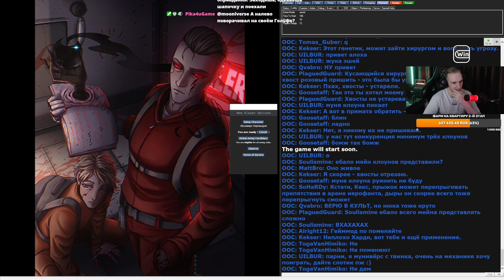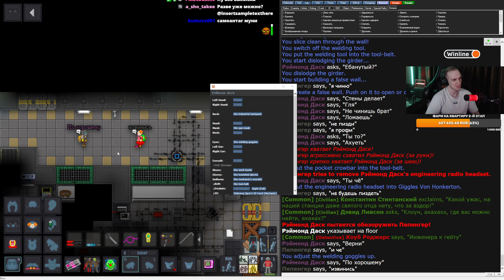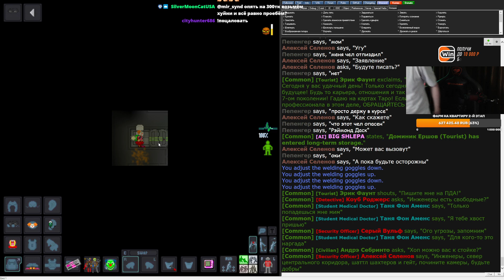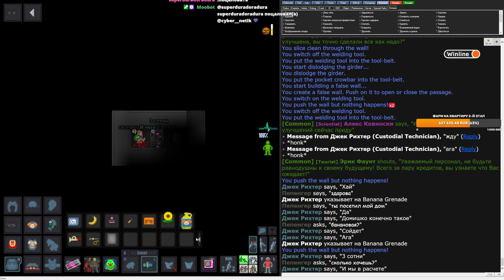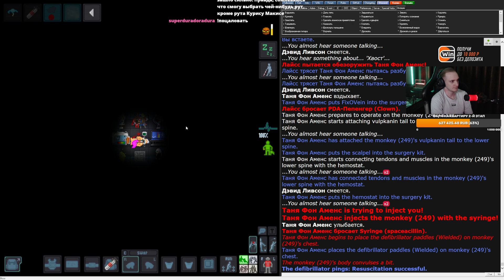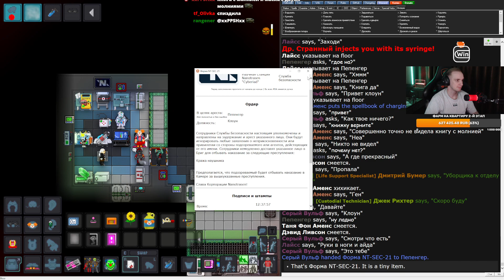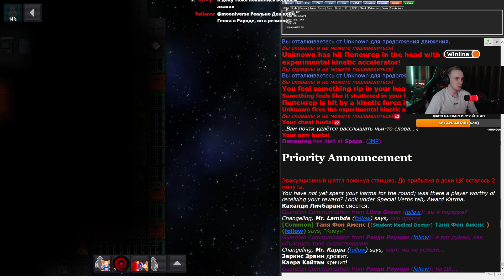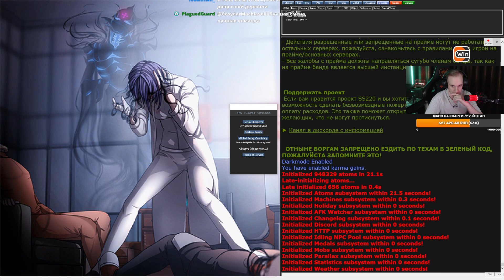Суетолог - Space Station 13 (228)